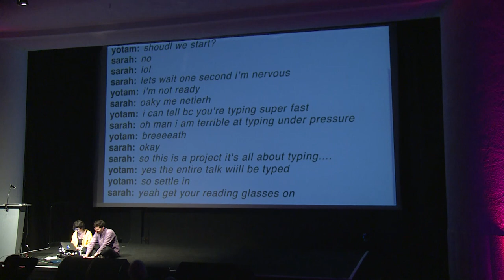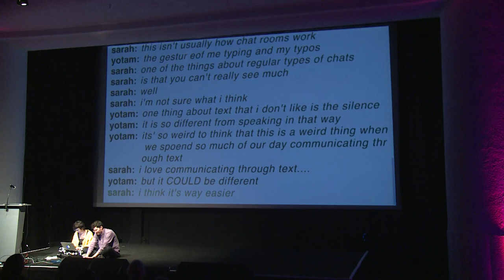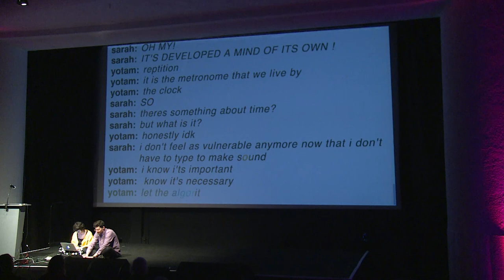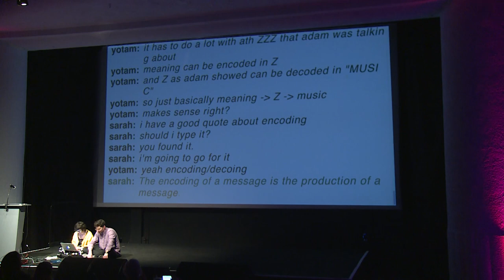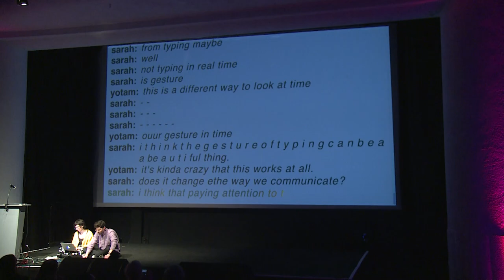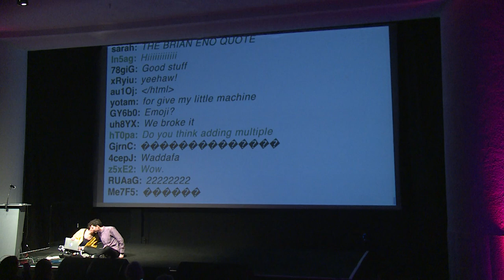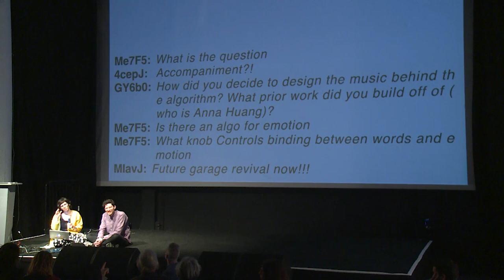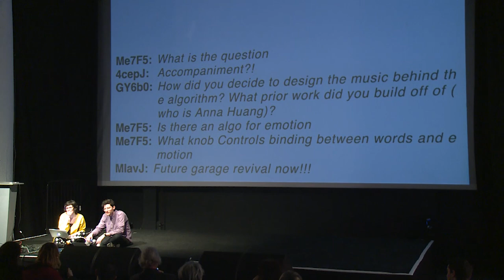Yotam Mann & Sarah Rothberg - Blobchat, a Typed-Talk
Blobchat, a Typed-Talk

Yotam and Sarah communicate about communication, using a text-based musical communication interface. The interface is part of their ongoing project, Blobchat, which combines sound, machine-learning, gesture, and chatrooms as a way to ask: is misunderstanding a part of understanding? How do machines mediate? How else can they?

Sarah Rothberg is an artist who captures the interplay between technology, systems, and the personal, creating meaning through unique and strange interactions. Her idiosyncratic experiences suggest other ways of remembering, thinking, understanding, and communicating. Sarah’s work has been exhibited internationally at venues including Sotheby’s s2 gallery, MUTEK festival, Mana Contemporary, and bitforms gallery. She teaches virtual reality at NYU (Tisch) and the New School (Lang).

Yotam is a musician and programmer who makes open-source instruments, musical toys and interactive songs. The internet and web browser are his primary medium. His work has appeared on the front page of Reddit and Google. He was part of the inaugural class at NEW INC, adjunct professor at ITP NYU Tisch, and 2016 Creative Capital Grantee in Emerging Fields.

Talk given at Algorithmic Art Assembly, Gray Area, San Francisco, March 22nd 2019.